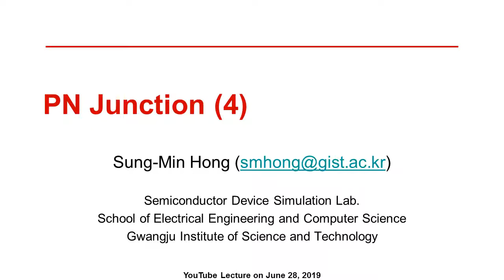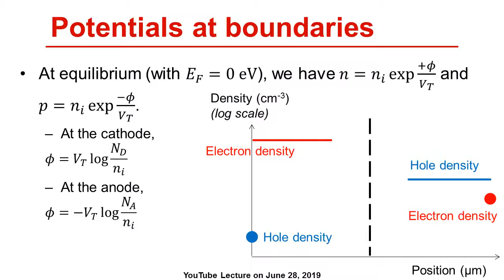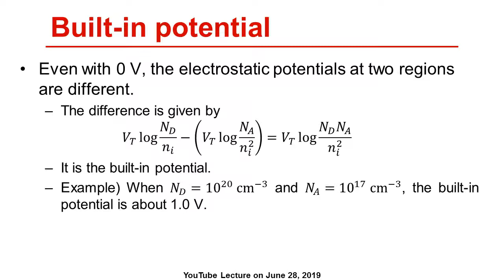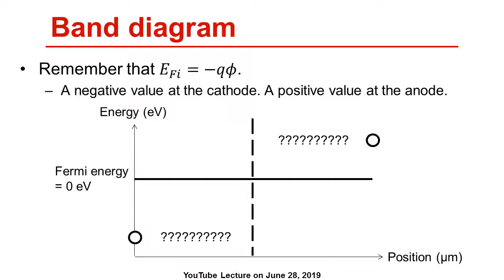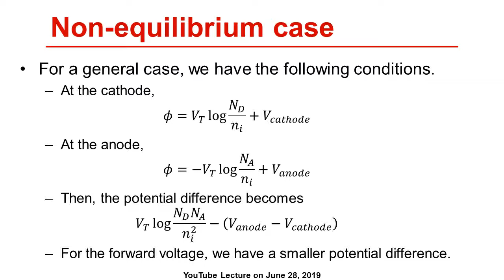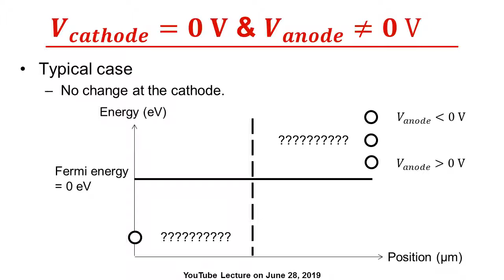[한][Basic Device Physics] PN Junction (4)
기초 소자물리 강의. Built-in potential에 대한 식. (2019년 6월 28일)